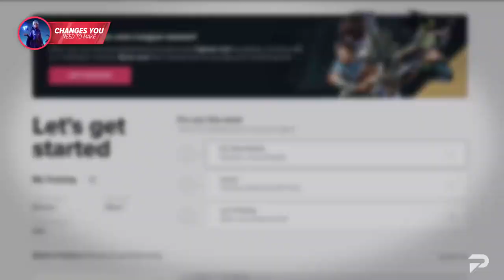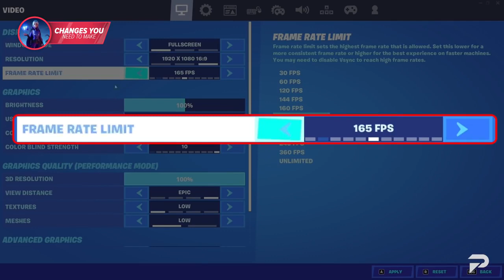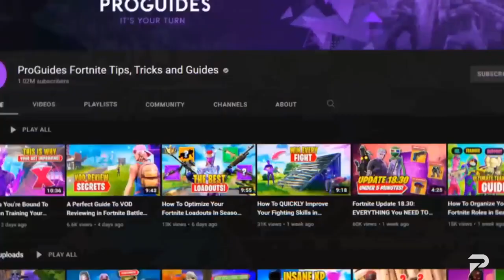7 EXTREMELY Important Tips Pros Don't Want You To Know! Fortnite Tips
Socials
» » Gaming News, Tips, and Clips! » Thanks for checking out my YouTube! This YouTube channel is based around Daily Tips and Lets Play content. I only ever endorse products that I have personally used and benefited from personally. Thank you for your support!